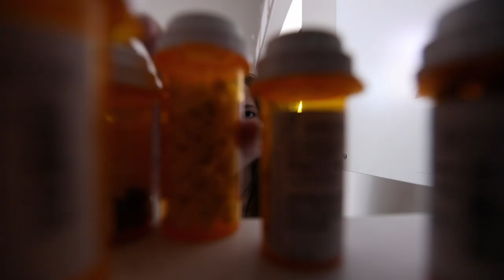Cystic Fibrosis Foundation: My Dream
Amazing people, who are at the heart of what we all do to understand, treat and cure cystic fibrosis, share their dreams.